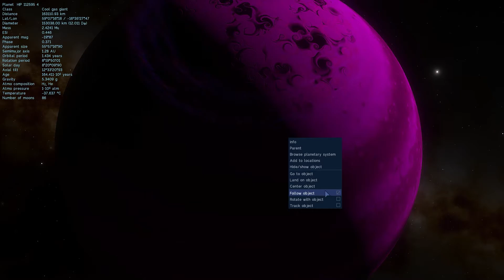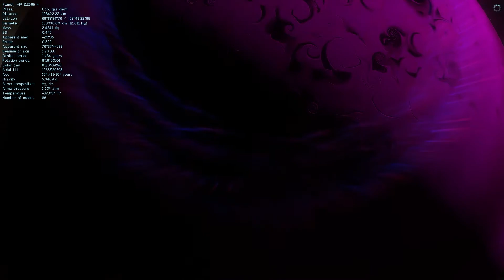space engine dwarf moon close up on gas giant and auroras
recorded on space engine

and yes im planing to make more space stuff